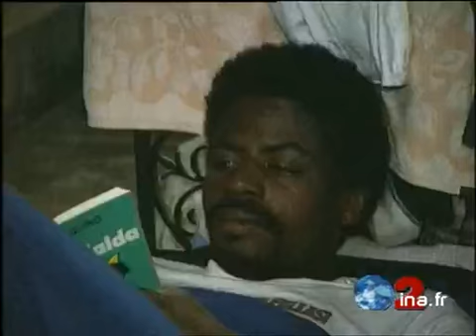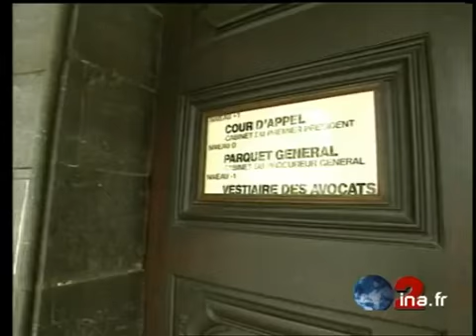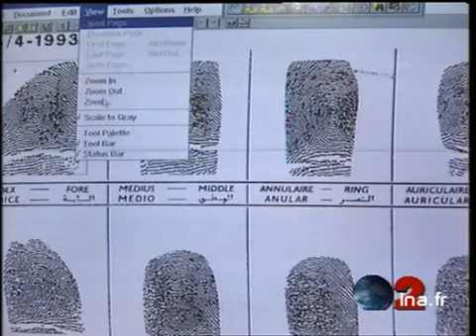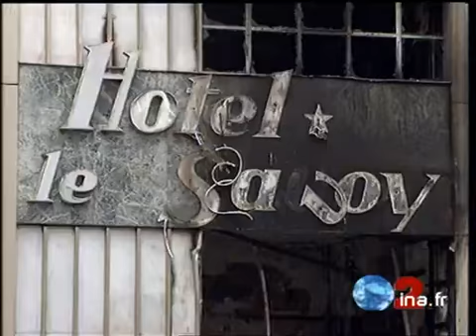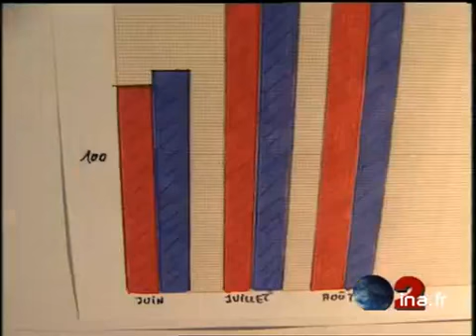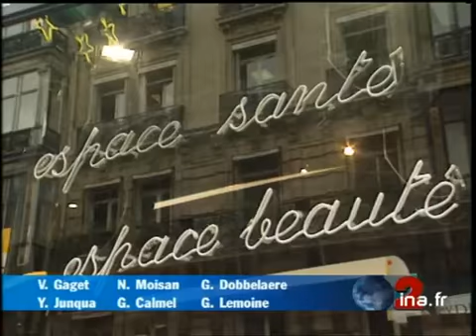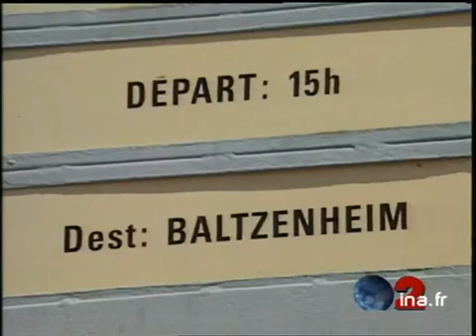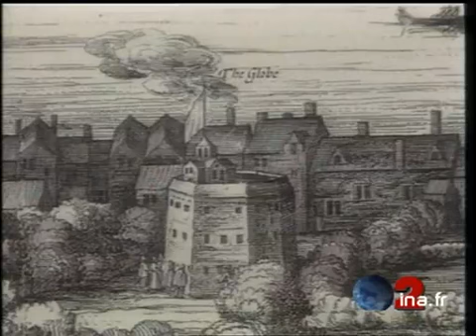20h France 2 du 21 août 1996 - Les sans papiers de Saint-Bernard | Archive INA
présenté par Benoît Dusquesne

les titres :
- les sans papiers de l'église Saint Bernard
- trêve des attentats en Corse